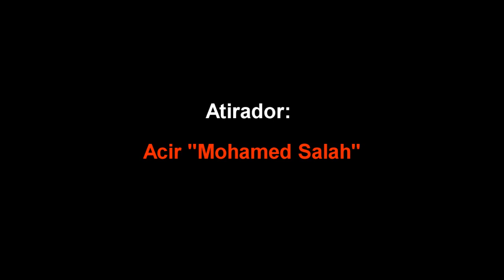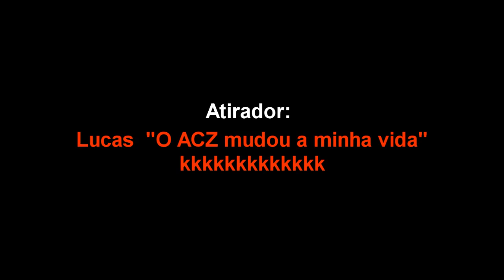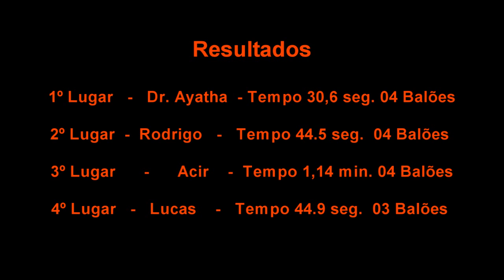TORNEIO DE "TIRO PARTA" - GRUPO ACZ-4.5 - ATIRANDO EM MOVIMENTO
Vídeo mostrando um pouco do que foi o Terceiro Torneio de 2019 do Grupo ACZ-4.5. O torneio foi um desafio: atirar estando andando, ou seja, alvejar alvos com o atirador em movimento. Torneio realizado em 24 de fevereiro de 2019